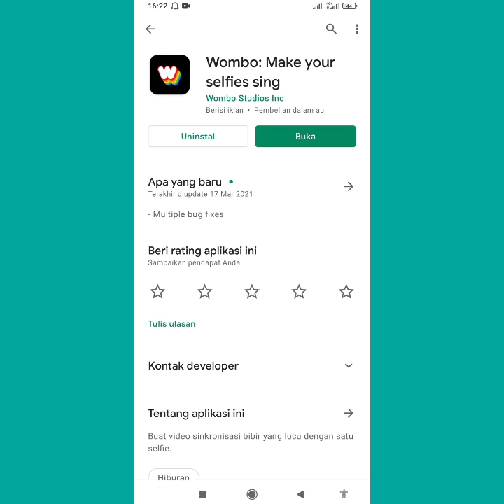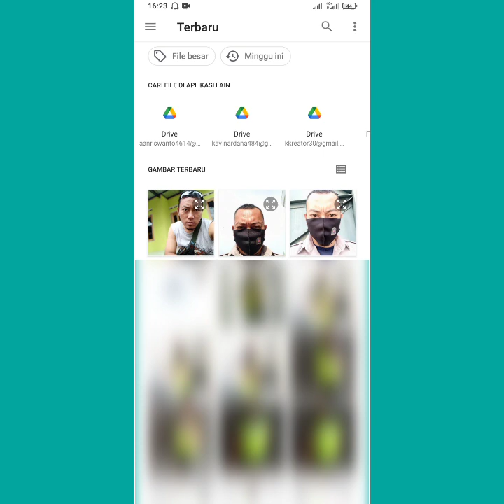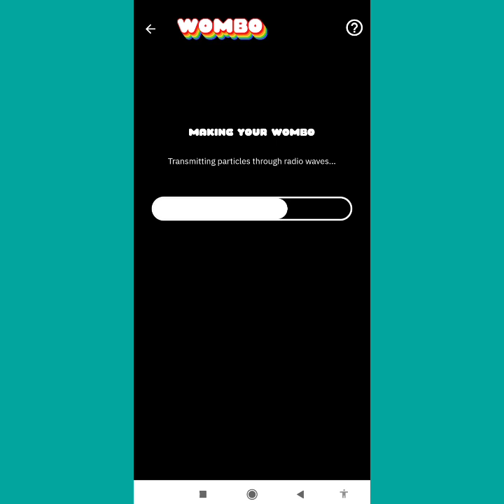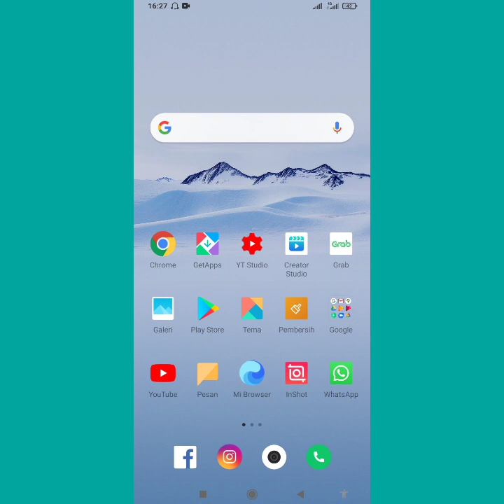Yang Lagi Viral, Cara Buat Poto Jadi Bergerak Lucu Dan Bernyanyi